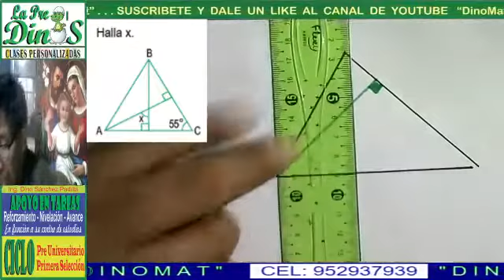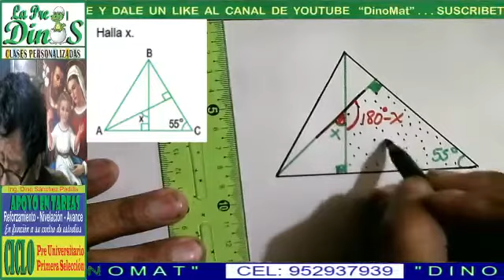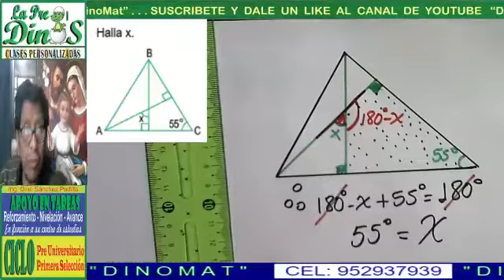PROBLEMA DE TRIÁNGULO 86